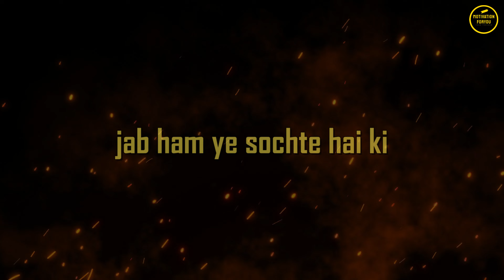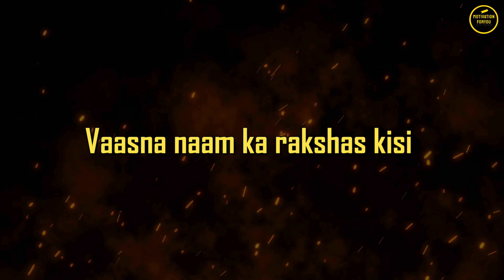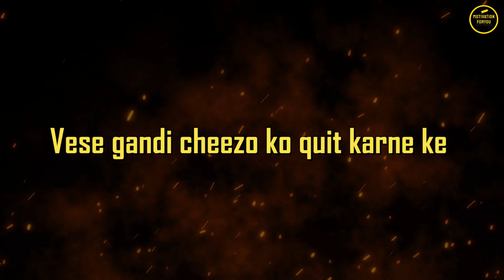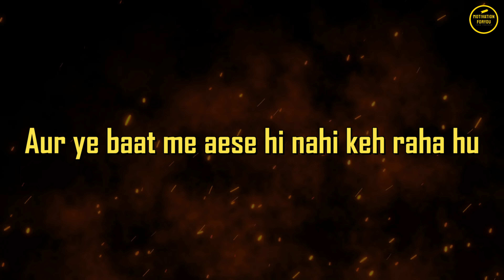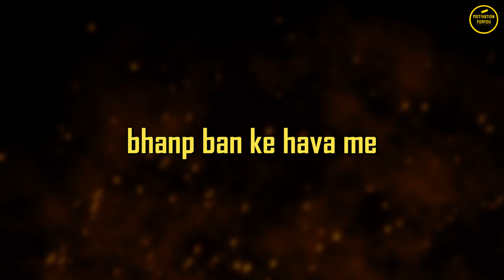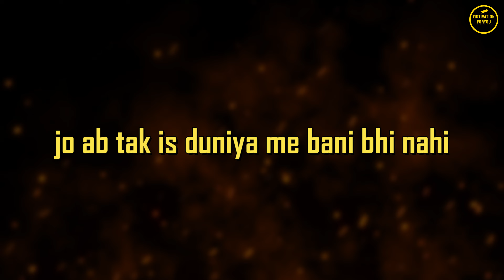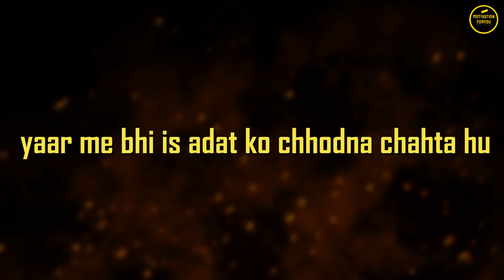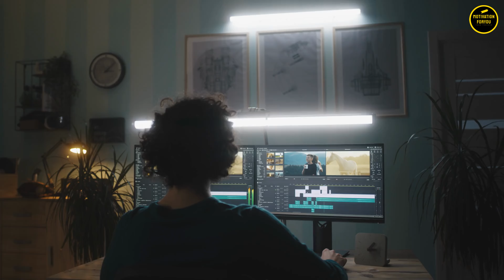Quit PO*N for 30 Days and Experience the SHOCKING Benefits!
Instantly Benefits of quitting BAD VIDEOS | Brahmacharya Motivational Video & Story {2024}

I hope you learn this video

hit likes.

lots of  ❤️